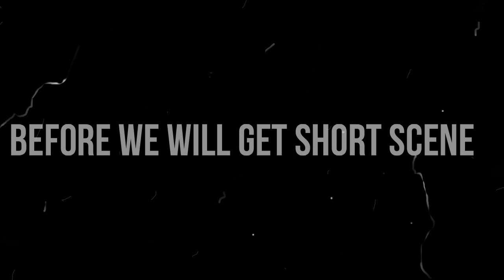HarvestTown Harvest Town Npc Items Part 3 #20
Hello guys I'm back with new Tutorial Harvest Town video "Npc items part 3

Tutorial
1. Cara bikin pedang kayu
2. Dimana membeli benih bibit tanaman
3. Cara craftig fishing trap
4. Cara mendapatkan oyster
5. Cara crafting chest
6. Cara cari skateboard atau sepeda yang hilang
7. Cara mendapatkan silver ore
8. Cara bikin bean wine
9. Cara repair fountain
10. Cara jual barang
11. Cara cepat naikin level

Tutorial
1. Cara mendapatkan mahogany
2. Cara mendapatkan silkworm
3. Cara mendapatkan hay
4. Cara mendapatkan caterpillar
5. Cara mendapatkan wood
6. Cara mendapatkan copper ore, copper ingot
7. Cara membikin makanan ayam dan sapi
8. Cara membikin coal
9. Cara repair bait workshop dan gunanya
10.Cara repair melt workshop dan gunanya
11. Cara mendapatkan ginseng

-Composer : Chiro
-Sound : Milktea
[Contact the Artist]
+E-Mail Adress